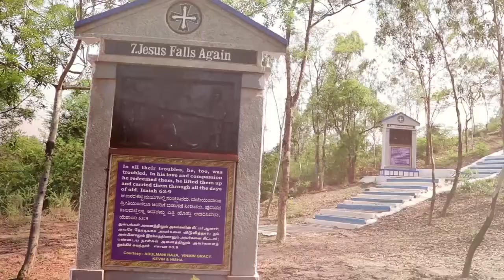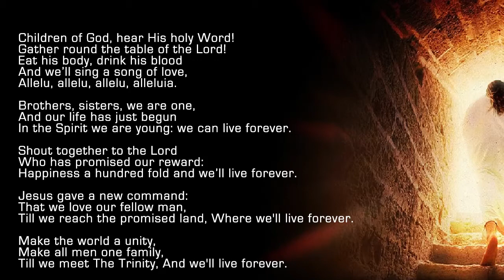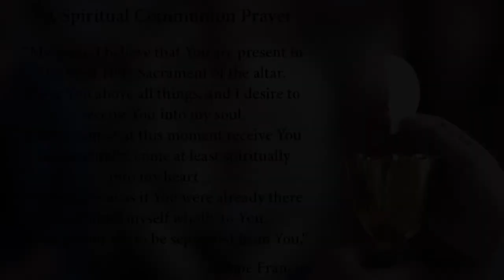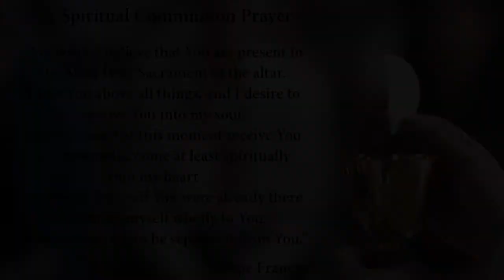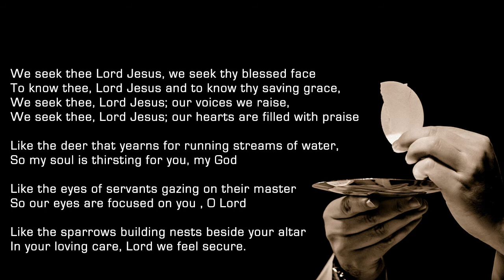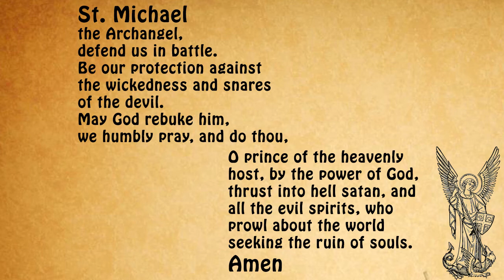Holy Mass - Monday, 12 April 2021 | Rev. Fr. J.A Nathan